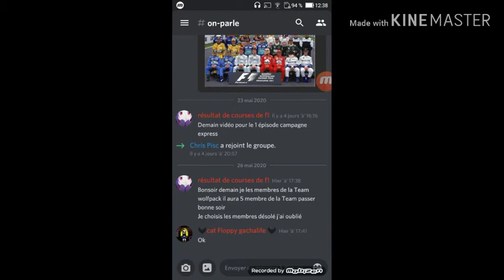Une pub pour mon serveur discord